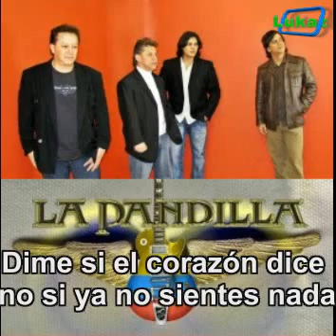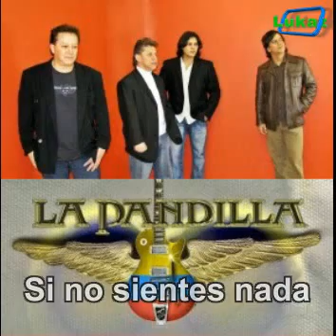Pablo Noboa (La Pandilla) - Adiós | Letra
Otra noche esperando el silencio
Con la luna mirando de lejos
El reloj hoy camina más lento
No vendrás de algún modo presiento
Poco a poco me voy convenciendo
Que no tiene remedio lo nuestro
Que por más que tu intentes negarlo
Nuestro amor no camina ni un paso
Y donde quedo nuestro amor que se ha roto en pedazos
Dime si el corazón dice no si ya no sientes nada
Si no sientes nada
Adiós (adiós) adiós (adiós)
Aquí termina nuestro amor
Ayer vivía la esperanza
Hoy se murió
Será mejor para los dos
El mundo sigue siendo el mundo
Igual tu y yo
Aunque sé que me llevas muy dentro
Aunque sé que te llevo en el cuerpo
El destino nos da dos caminos
Hasta aquí compartimos el mismo